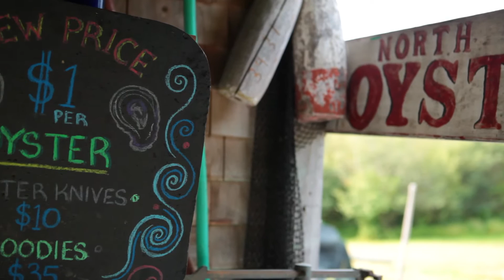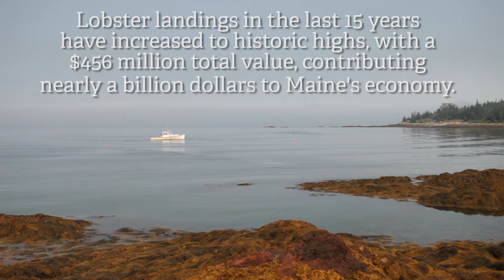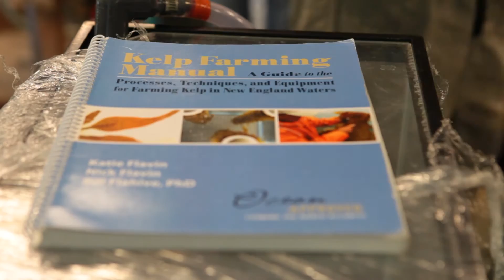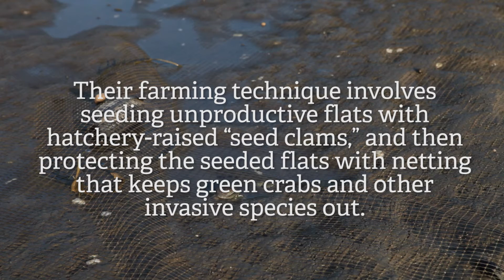A Climate of Change: The Future of Aquaculture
This is Part Four in a series of Island Institute-produced videos about climate change effects on our nation's fisheries.

In Part Four, we return to Maine to focus on a positive future for the state's fishing communities through aquaculture and how more and more resource harvesters are seeing farmed shellfish and sea vegetables as a vital way to stay on the water.